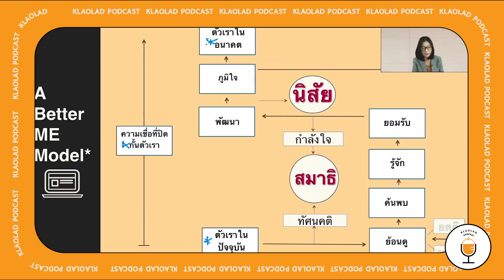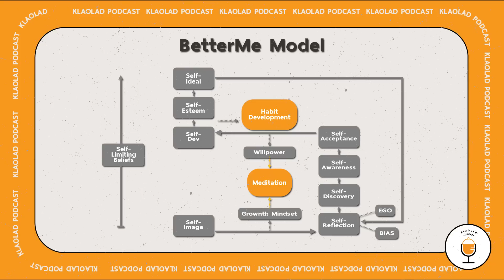มองตัวเองให้เป็น เห็นตัวเองให้ชัด | เกลาลัด Podcast เคล็ดลับฮาวทูเกลา EP.4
🌟 self-reflection 🌟
ทักษะที่จะช่วยให้ชีวิตพัฒนาแบบก้าวกระโดด

'มองตัวเองให้เป็นเห็นตัวเองให้ชัด'
ด้วยการสะท้อนตน
เพราะนี่คือศิลปะที่จำเป็นต่อทุกความสำเร็จ
ดังคำกล่าวที่ว่า'รู้เขารู้เรา รบร้อยครั้งชนะร้อยครั้ง'
แต่ก่อนจะไปรู้เขา..เรารู้จักตัวเองดีพอหรือยัง?

📌 เกลาลัด Podcast EP.4 🌰
รายการใหม่ที่จะสร้างพลังใจให้คุณในทุกวัน :)